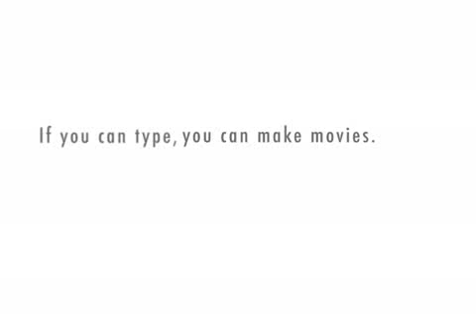RV Shuttle Service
offering a transportation service of RVs, Cars, Trucks and a lot more. visit them today! RVshuttelService.com